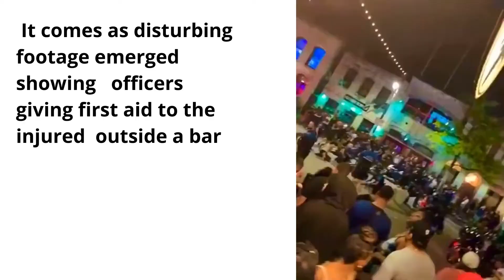Downtown Austin shooting leaves at least 13 injured, suspect at large